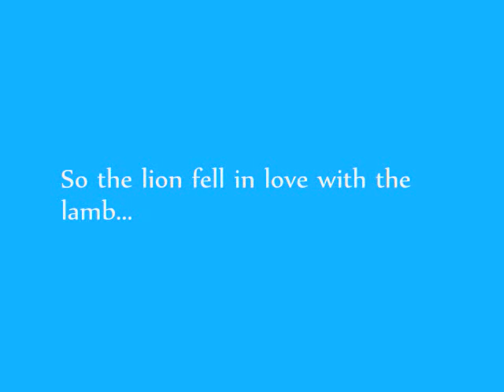Edward and Bella-Awake and Alive (The Quickening Remix)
made this today! i luv this remix and noticed that i haven't made an edward and bella vid for awhile. :D :D